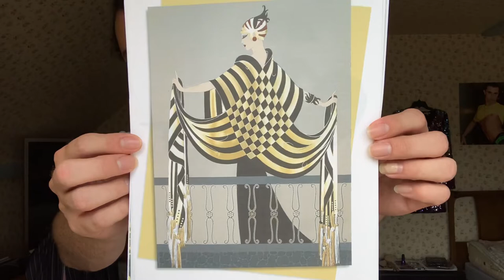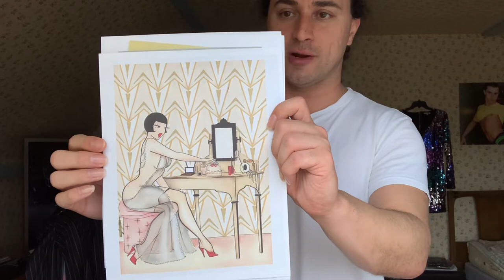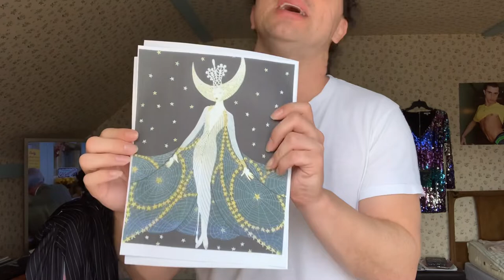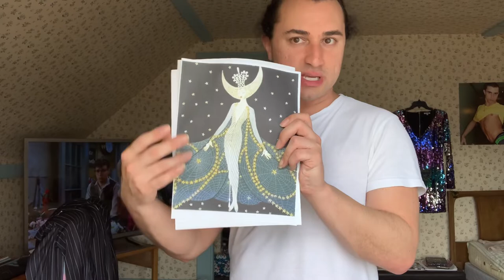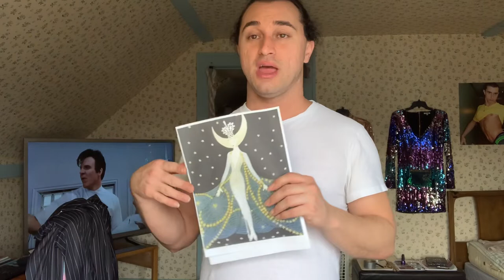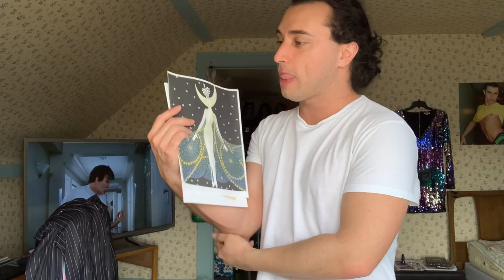Mister Pinstripe Suit by Big Bad Voodoo Daddy. The sketches drawings were mine 🖤🌈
Arts crafts Halloween costume tulip puff paint Hexton James Manfield Barbie dolls Kourtney Kardashian glitter glue Elmers￼. Bruce Timm Batman joker Riddler nightwing batgirl Robin￼￼ creative artist￼ Rick Owens Suit Mr. Pinstripe suit by Big Bad VooDoo Daddy. Vintage Retro Mod Era of Gansters
Aka Tim Burton’s “Dark-Deco”🦇